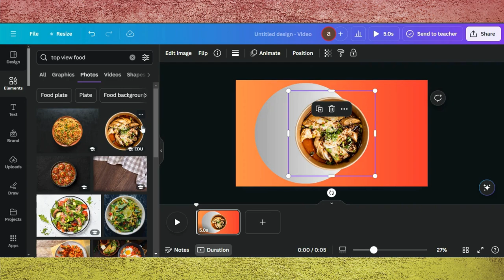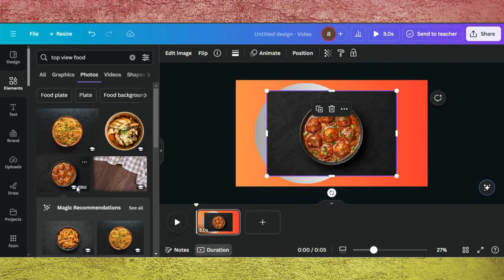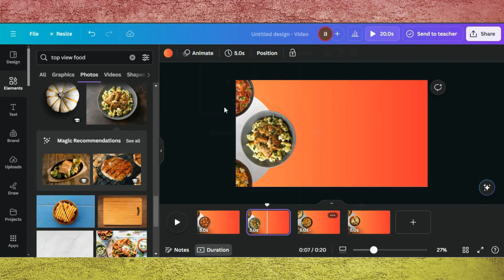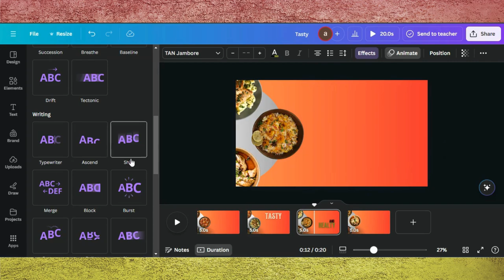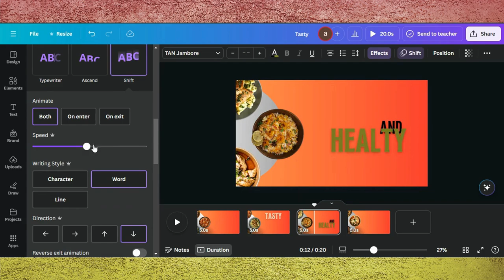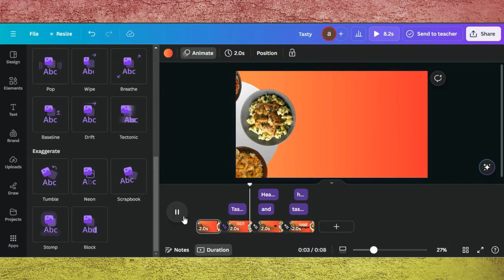Product Animation In Canva | Canva Animation Tutorial | Quick & Easy Animation Tutorial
Want to bring your products to life with animation? In this quick and easy tutorial, I’ll show you how to create stunning product animations that will captivate your audience! Whether you're showcasing a new product or adding some flair to your marketing materials, this step-by-step guide is perfect for beginners and anyone looking to enhance their design skills.

0:00 Demo Of End Results
0:08 Starting a Project in Canva
0:10 Changing Background Color
0:22 Designing Tips & Tricks
1:02 Editing Tips & Tricks
2:46 Adding Text & Animations To It
4:31 Editing Tips & Tricks
5:20 Finalizing Design